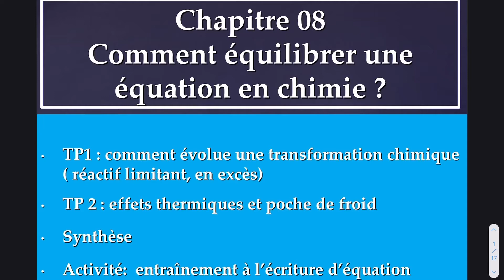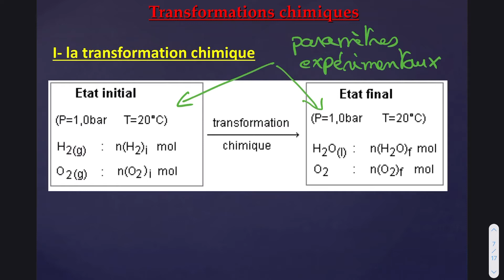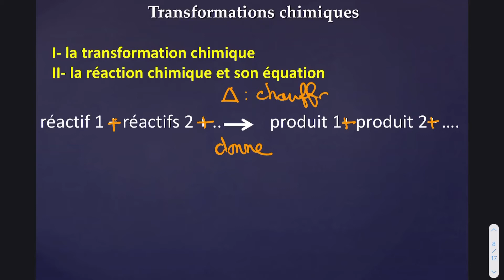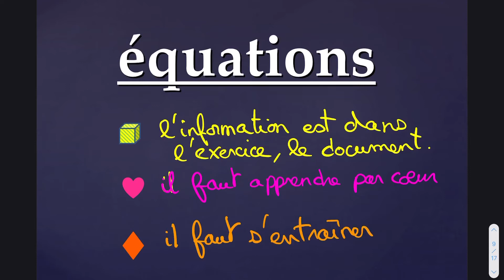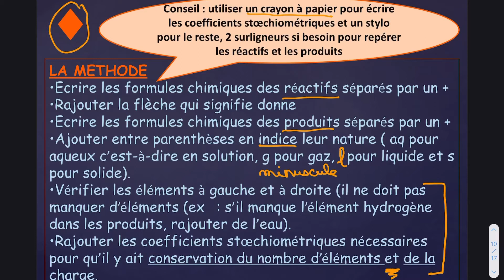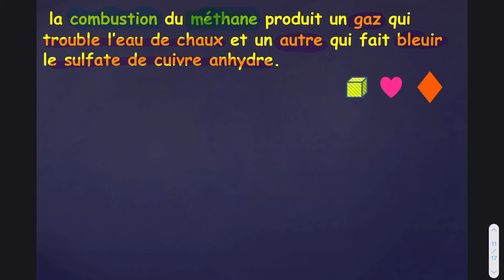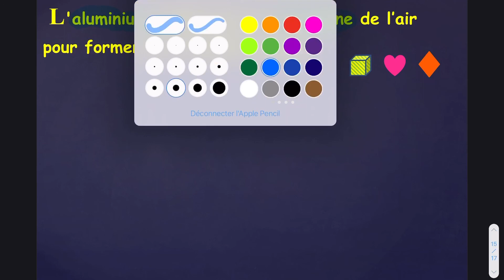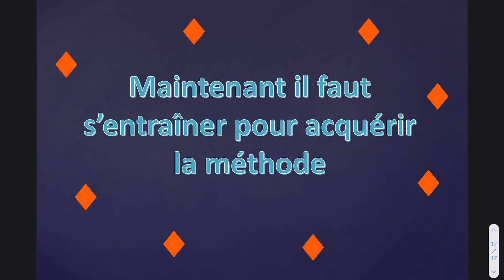comment équilibrer une équation en chimie ?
chimie